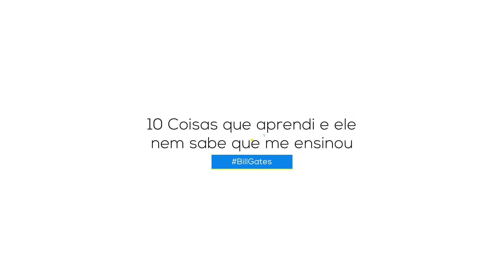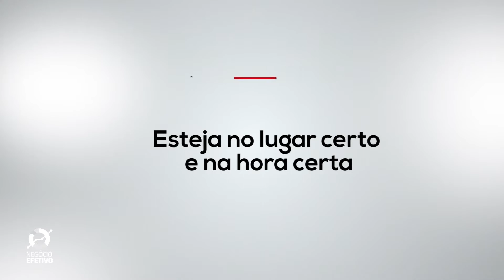10 Coisas que Aprendi com Bill Gates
As 10 coisas que aprendi com Bill Gates e ele não sabe que me ensinou é o assunto deste vídeo. A Microsoft tornou a computação acessível a todas as classes. Inspire-se! | Clique em "Mostrar Mais"

Assine o canal agora para receber conteúdos sobre Gestão e Negócios.

➜ Oi eu sou o Cido Rodrigues criador da metodologia Negócio Efetivo e neste vídeo eu apresento 10 lições sobre aprendidas com Bill Gates, o nome por trás da poderosa Microsoft.

De nerd a bilionário e um dos maiores filantropos de nosso tempo, Bill Gates, definitivamente foi i cara que tornou a computação mais barata e acessível a todas as classes sociais.

Eu ensino sobre alavancagem de negócios em um programa de imersão para Micro e Pequeno Empresários.

🌟 Listas de Reprodução para ver outros vídeos desta série.

Sou empresário e Business Coach atuando com micro e pequenos empresários que precisam criar e implementar um plano de ação para:

Organizar a empresa para crescer;
Escapar da armadilha do auto emprego;
Criar equipes engajadas e de alta performance;
Aumentar seus resultados através das pessoas.

Gratidão a minha equipe da Sparnet por me ajudarem com estes vídeos